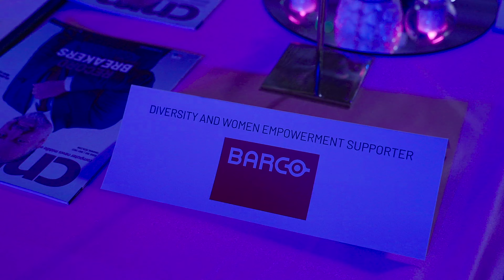Women in Tech 2022